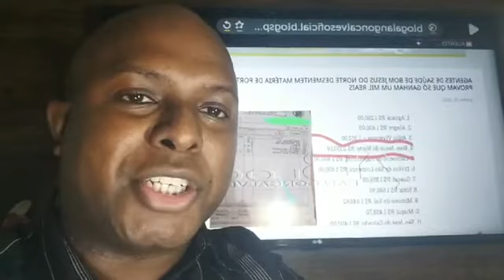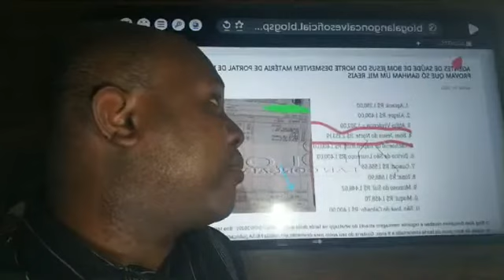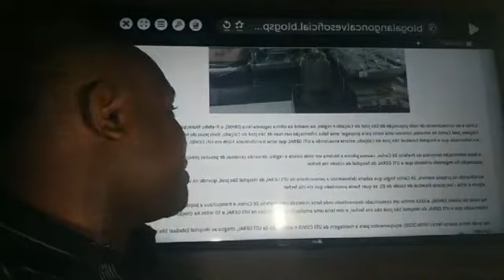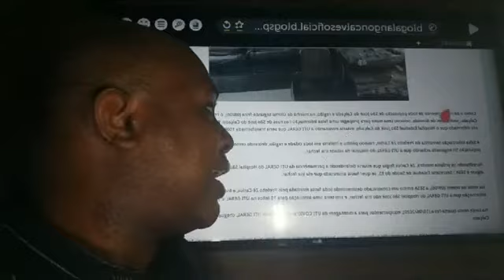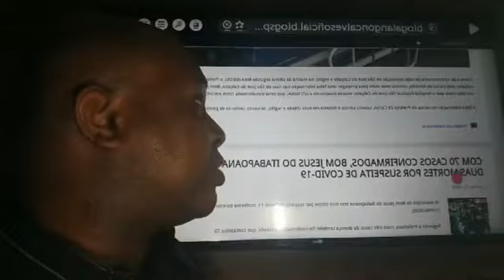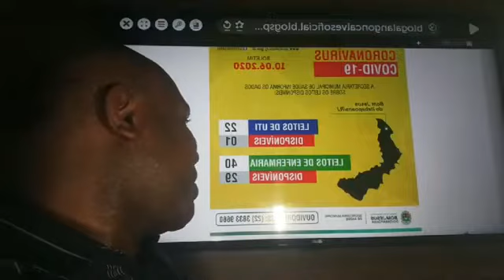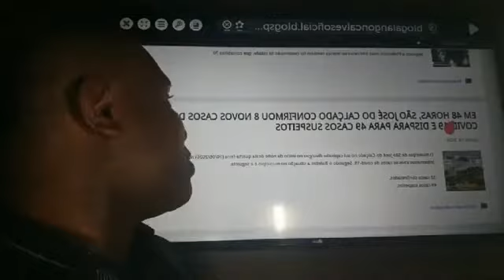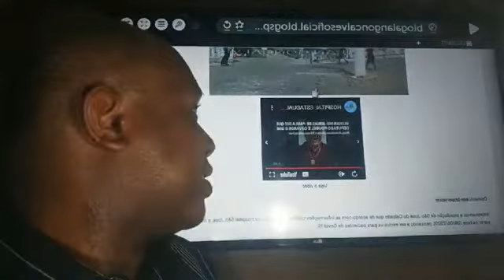NOTÍCIAS URGENTE DO BLOG ALAN GONÇALVES (10/06/2020): DESMASCARANDO TODA FARSA